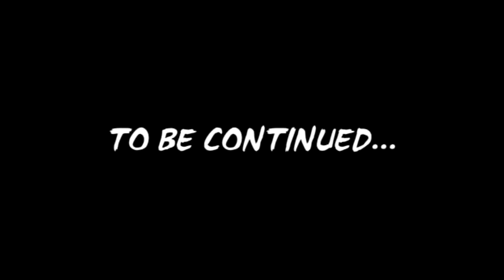Bioshock Infinite Walkthrough Part 11